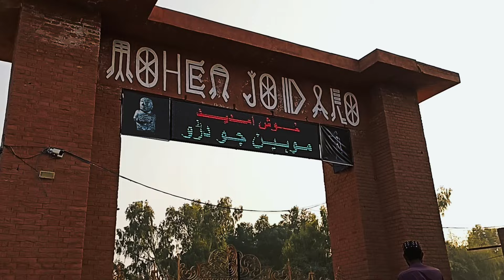cultural day | mohen jo daro | vlog3 ❤️